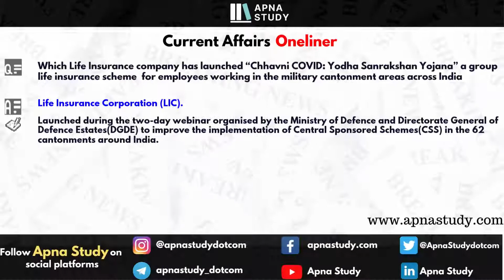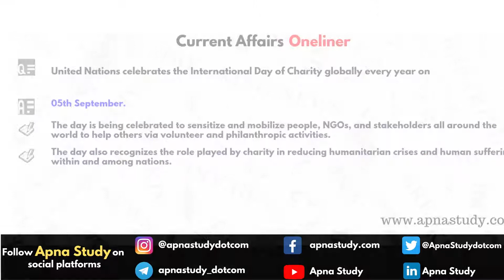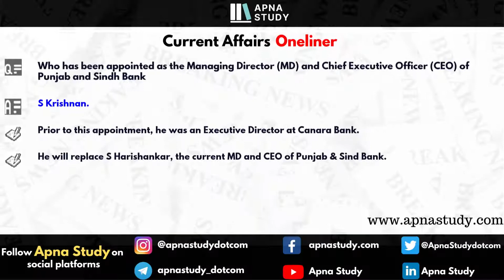Current Affairs 23 September 2020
Current Affairs for 23/09/2020.

Apna Study is India's 1st AI based Exam preparation Kit.